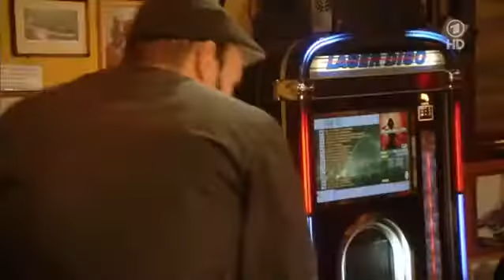Inas Nacht (Folge 70: 14. Dezember 2013) mit Kaya Yanar, Jochen Busse, Silly, Alligatoah